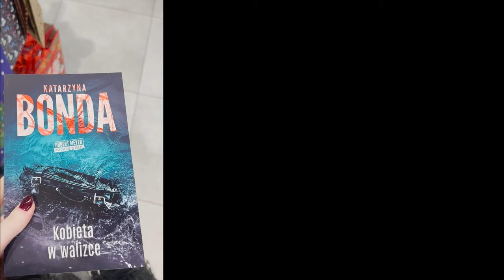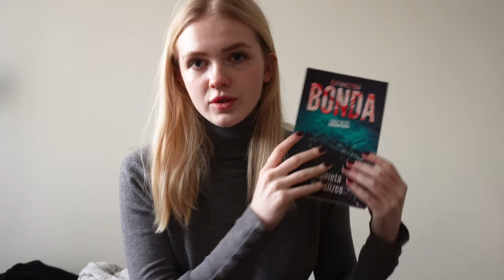Kupowanie prezentów / 20 urodziny / impreza / szał świąteczny | VLOG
Hejka!
Ostatni tydzień był szalony...

✨Tu mnie znajdziesz:
→Wesprzyj mnie i postaw kawę: 𝘣𝘶𝘺𝘤𝘰𝘧𝘧𝘦𝘦.𝘵𝘰/𝘵𝘢𝘮𝘢𝘳𝘢𝘭𝘪𝘱𝘪𝘦𝘫𝘬𝘰

Sprzęt i programy:
📸Sony ZV-E10/Iphone XS
🎙Rode VideoMicro
🎬Premiere Pro
🖥Photoshop/Canva

faq:
→rocznik 2002
→169cm wzrostu
→Gdańsk/Toruń